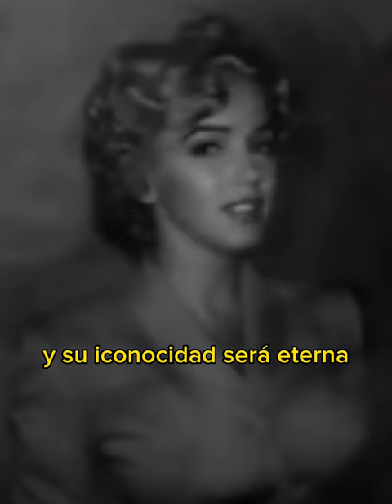Marilyn Monroe: La diva que se hizo leyenda